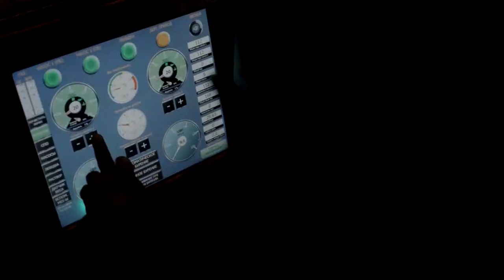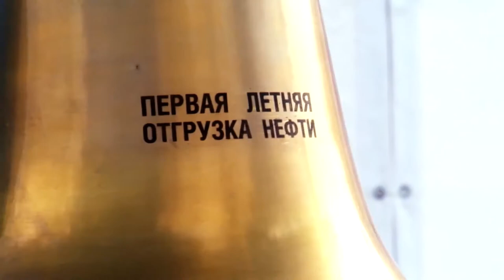Yamal - Nenets Governor on Future Regional Developments: LNG, Transport and Ports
How does Russia plan to develop the Yamal-Nenets Autonomous Okrug region in the Russian Federation.

Video 3/3. Most of the Yamal-Nenets territory is located within the Arctic Circle. The region contains Russia’s largest hydrocarbon reserve area. 90% of all natural gas in Russia is produced there which is one fifth of the entire Global share. Many developmental and infrastructure projects are currently underway in the region. The Governor of Yamal, Dmitry Kobylkin, spoke at the 2016 Arctic Circle Assembly and presented the audience with this video at the end of his speech. The video summarizes the future vision and development of the region - from LNG and Arctic Intercontinental Transport to the deep water port in Sabetta.

Yamal-nenets